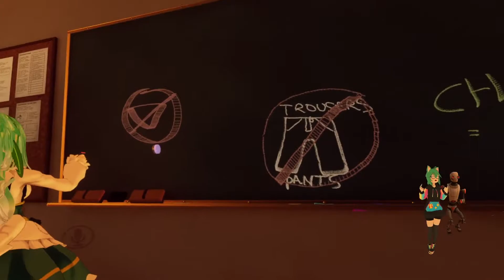oh my ga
Full Details:
Title:🌸「 HORROR COLLAB w/ Lee Roha & Leafions 🌹💖|| beepu beepu! ||  ✨

*:･ﾟ✧ﾟ･: *
*:･ﾟ✧ﾟ･: *